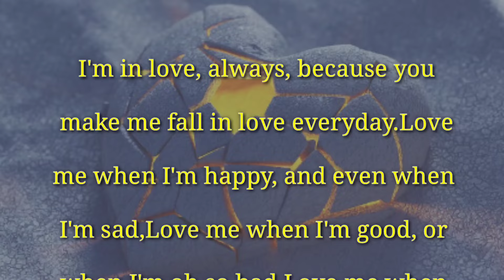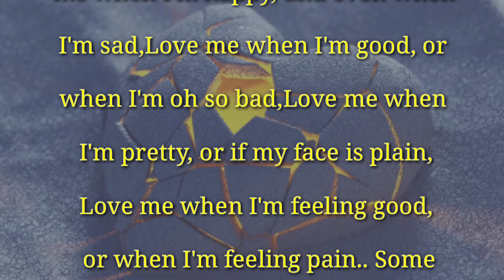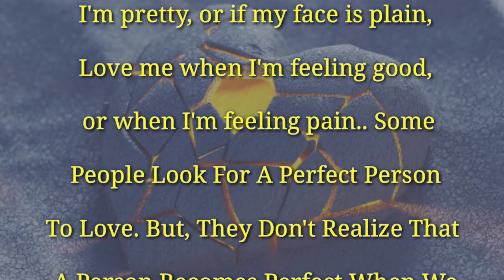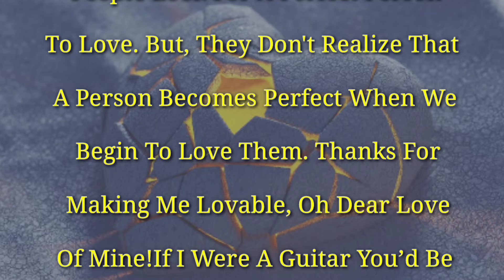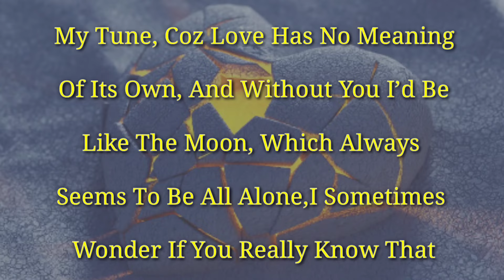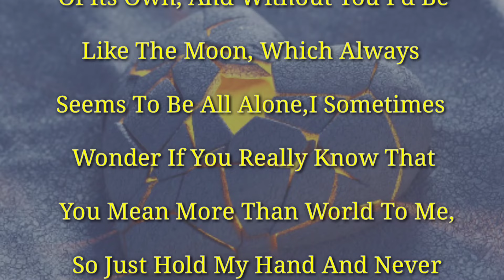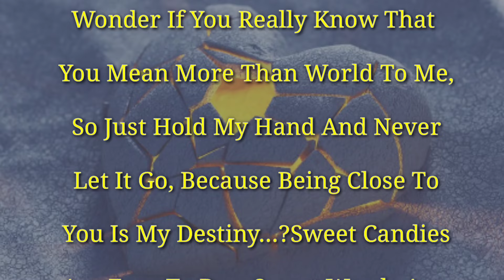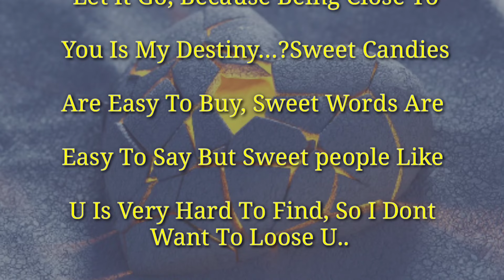English Poem, Love Me When I Am Good, Romantic Poem, Fazza Poems, hamdan poems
Finally Showing You Fazza Poem

Everything You Need to Know About Fazza Poem
Fazza Poem  Theory

Fazza Poems
Sheikh Hamdan Poetry hu
 Fazza Poetry
 New English Fazza Poem
 fazza poetry
hamdan fazza poems
faz3 poem
fazza poems
fazza, fazza hamdan
fazza poem, Faz3
sheikh hamdan poems in english
 sheikh hamdan poetry, Fazza poems, prince of Dubai
 poem
Hamdan
Mohammed
Poetry
Awards
Sheikh
Arabic
 Ceremony
 Dubai

fazza poems
fazza

fazza poem
fazza poetry
fazza hamdan
new english fazza poems
fazza poems english translation, motivational fazza poems
fazza new poems 2023
fazza 3
sheikh hamdan poems by fazza fazza3
fazza poetry in english
poem